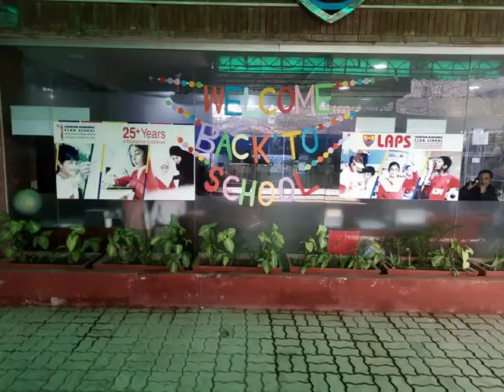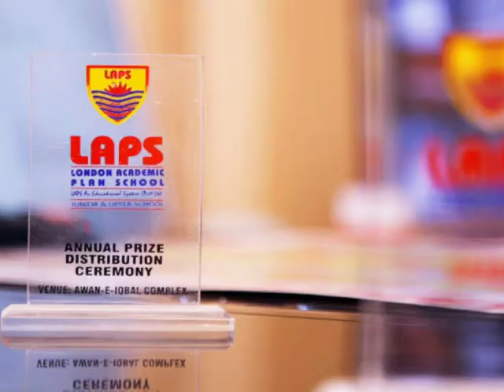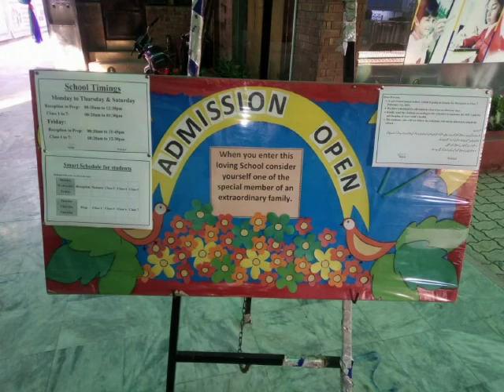Welcome Back to School | LAPS Canal View School